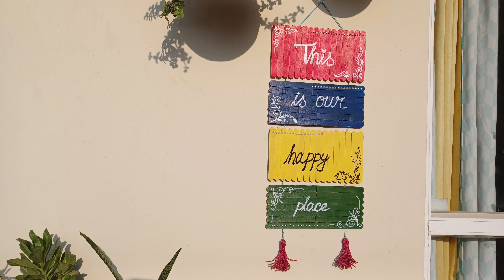Handmade Wall Hanging for your Balcony and Home 😇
Hi guys,

As I love to spend my leisure time with some creativity. Here is another one.

to create this beautiful wall hanging we need-

Popsicle sticks
Colours
Brush
Glue
Jute rope
Scissor
pearl stickers

Advise me what kind of art work you want to see in future as well.

For any query you may contact to the below.